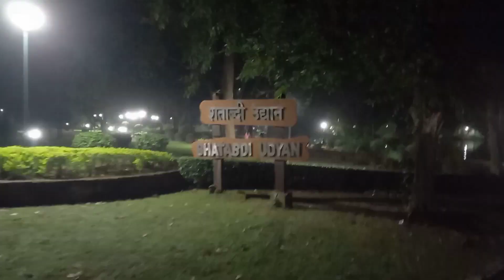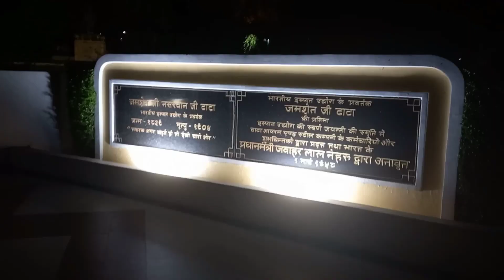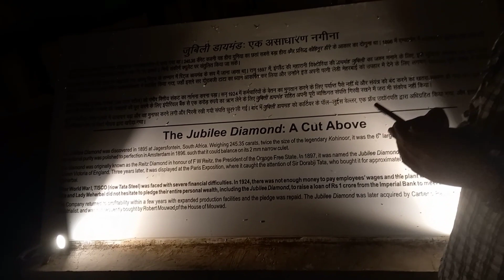Way To Jamshedpur |Vlog06| Travel Vlog | Jublee Park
Hey  guys
This is SimranChaudhary

This is where we can Stay in Touch with me

If you did hit the like button and do subscribe to my channel and don't forget to press the bell icon for more updates .Also tell me in comment which type of videos you all want more .

lots of love to you from - SIMRAN CHAUDHARY
keep going keep mushkurana 😊:)